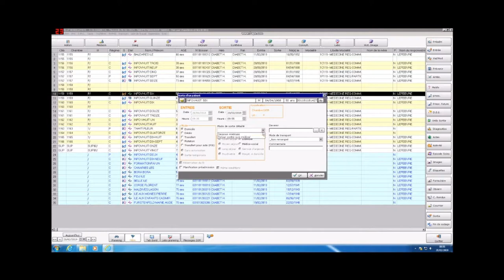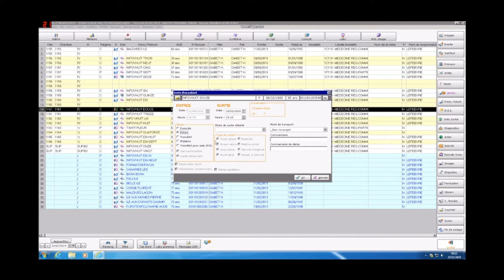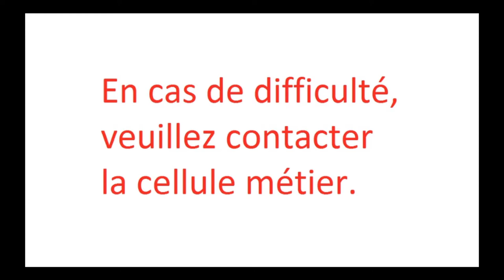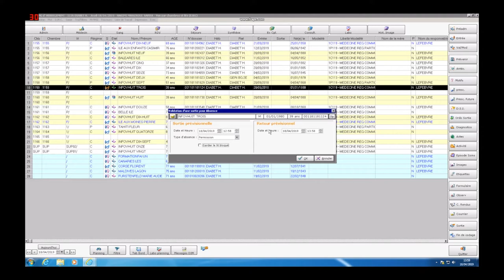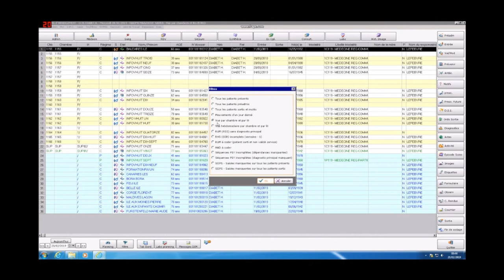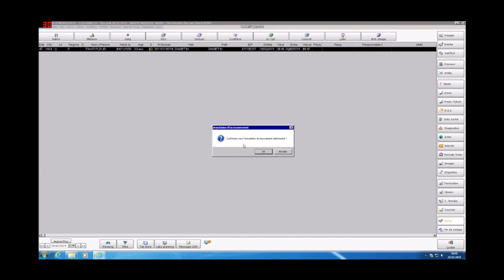Les sorties et annulation de mouvement